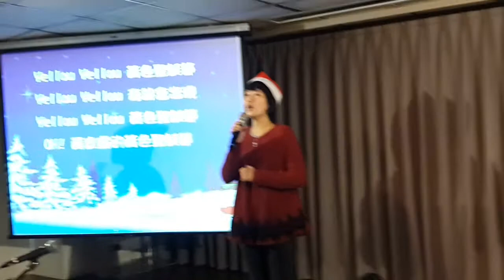2014/12/20中壢旌旗教會聖誕晚會PART 2